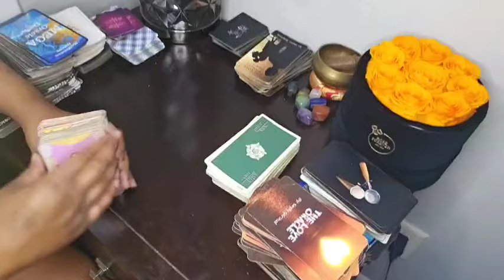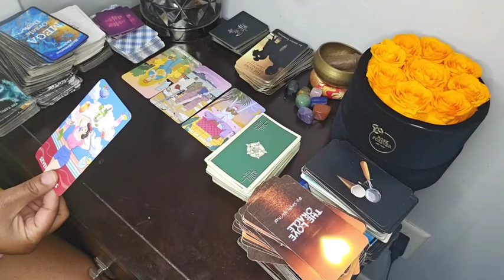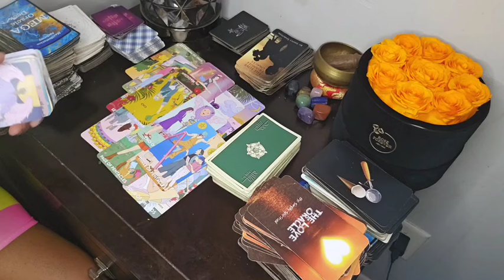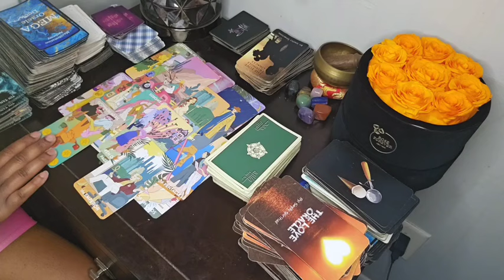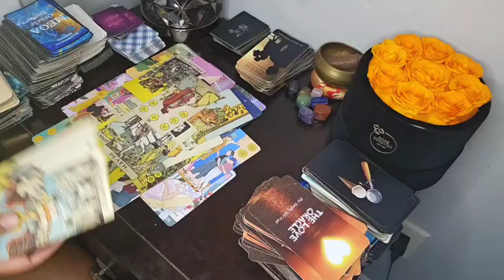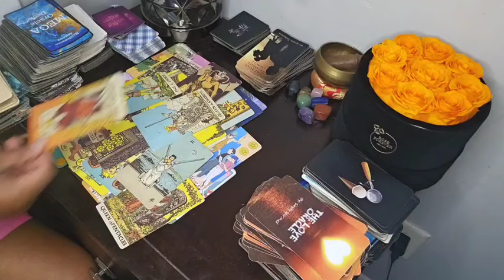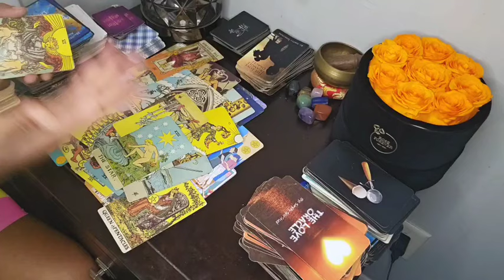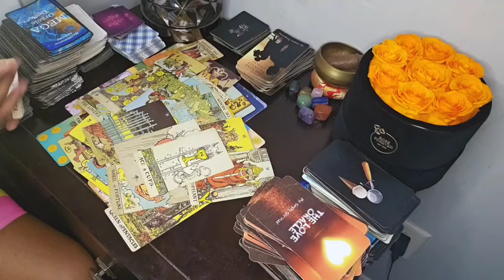SAG♐️EVERYONE WHO GOSSIPED ABOUT YU&BETRAYED U WILL WANT BACK IN ONCE THEIR KARMA STARTS KICKING IN